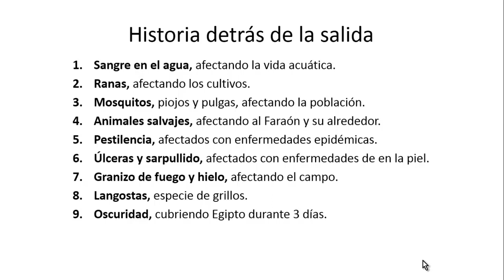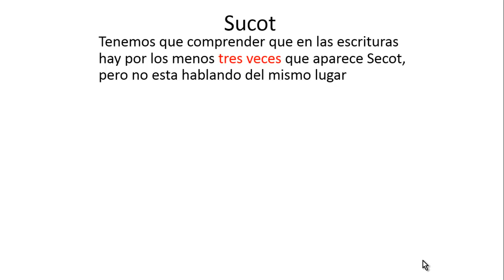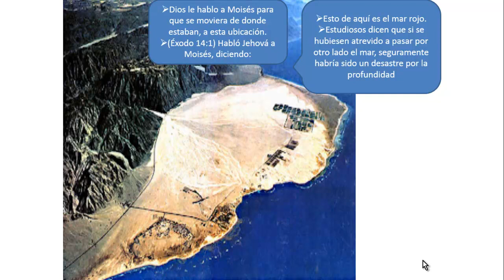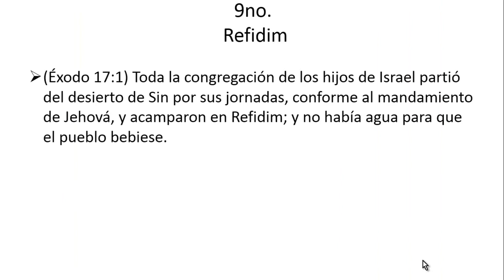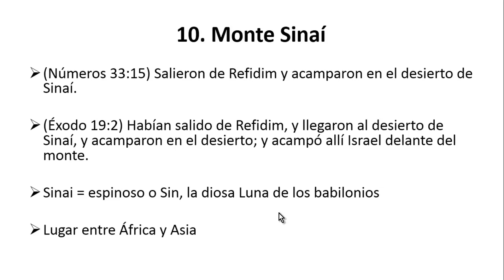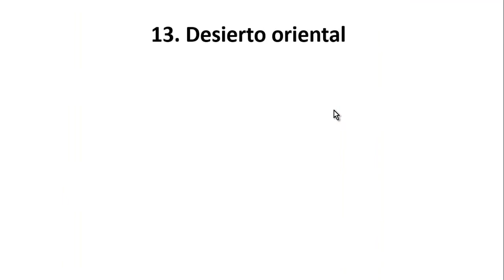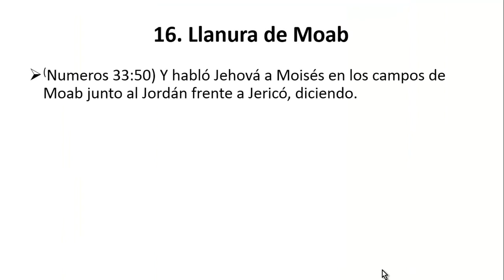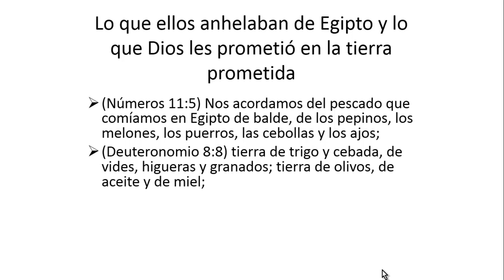Ruta del Éxodo desde Egipto hasta la tierra prometida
Esta es la ruta que usaron los Israelitas desde Egipto hasta la tierra prometida por Dios a Abraham, con sus diferentes paradas de una forma didáctica y con textos bíblicos.